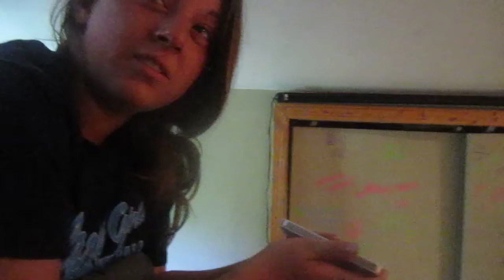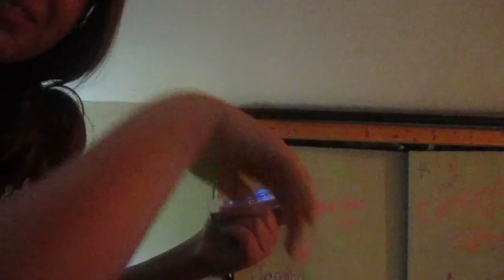Th Day Rover Died.....